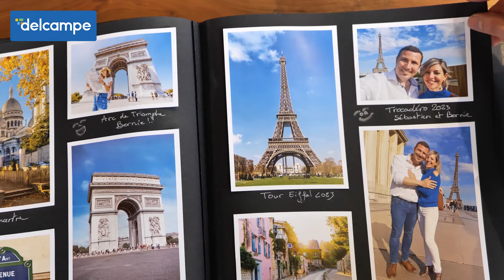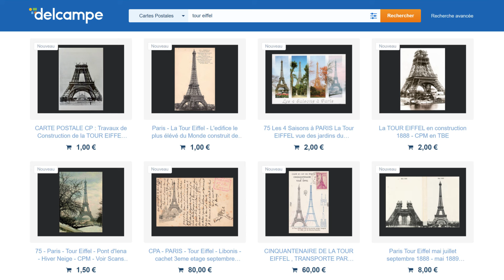Revivez la CONSTRUCTION de la TOUR EIFFEL à travers des CARTES POSTALES ANCIENNES !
Aujourd'hui découvrez l'histoire de la construction de la Tour Eiffel à travers des cartes postales historiques ! Cette icône parisienne est devenue un sujet de collection en soi, avec des milliers d'objets de collection à son effigie. Les éditeurs de cartes postales ont capturé la lente ascension de la Tour Eiffel, de ses débuts à sa création finale. Sébastien vous montre son évolution dans cette vidéo.

Découvrez-la grande tour de Paris à travers des cartes postales de toutes les saisons et de tous les styles, disponibles la marketplace des collectionneurs.

0:00 Introduction
0:25 La construction de la Tour Eiffel en cartes postales
1:55 Trouver sa carte postale de la Tour Eiffel sur sur Delcampe.net
2:15 Conclusion

La marketplace des collectionneurs. Des millions d'objets disponibles.
Achetez - Vendez - Collectionnez

Envie de vous tenir au courant de l'actualité des collections ?
Chaque semaine de nouveaux articles sont à découvrir sur le Delcampe Blog.